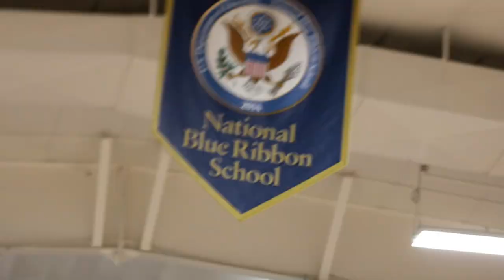Tuttle Tigers vs Bethany Bronchos 1-9-24 Basketball Highlights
Tuttle vs Bethany

Snap: thecooldude56